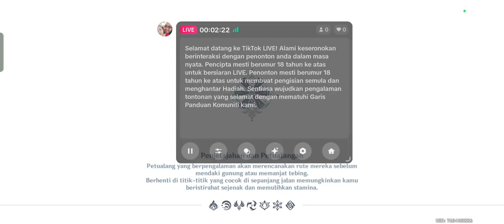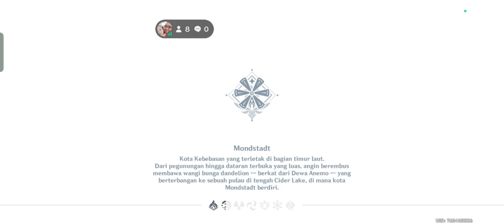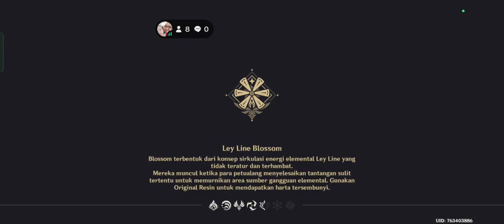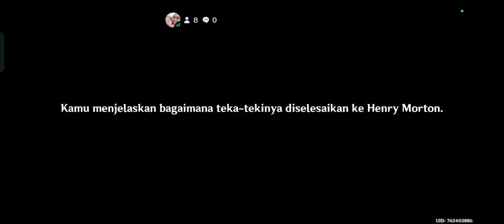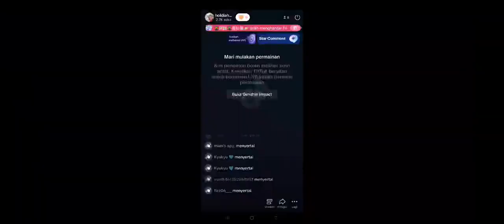Mencari Harta Di Starfell Valley Genshin Impact